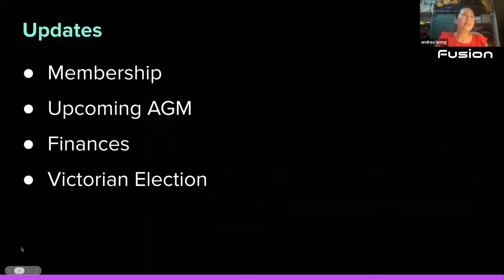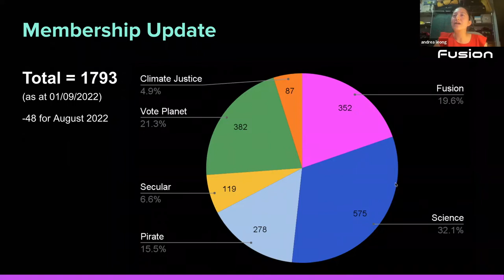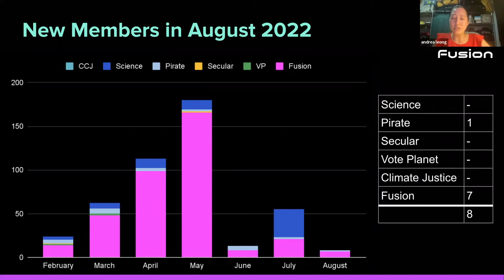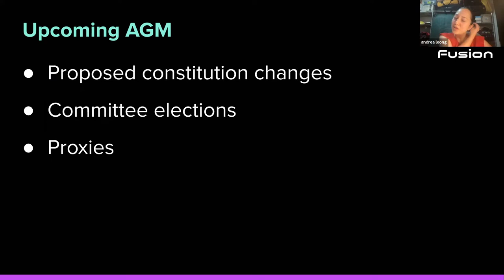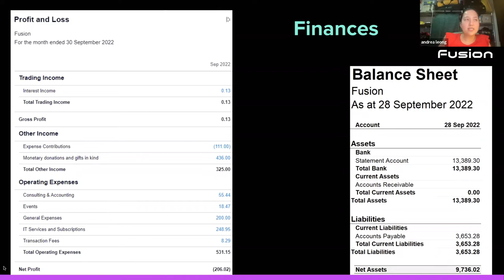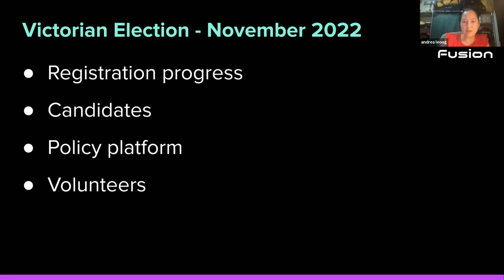Monthly meeting September 2022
Discussion about our upcoming AGM, and regular updates.